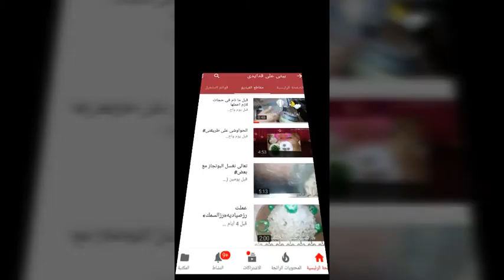وصفه الشوفان لازاله الروؤس السوداء وتعاون جميل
لينك قناه بيتي ع قد ايدي